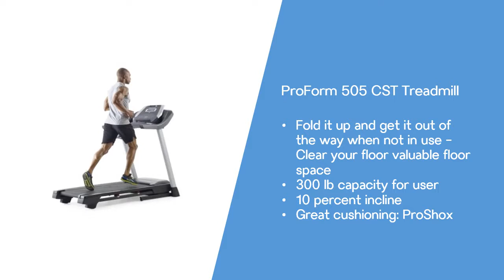ProForm 505 CST Treadmill Review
A lot of the treadmills have special features, and also the cost range varies accordingly. Even if you may have tested out some models in a shop, purchasing a treadmill online will probably be your very best option with regards to price. For people who would like to get the benefit of the treadmill in their houses at a moderate price tag, Proform ZTE Treadmill is the answer. There are several other features which must be evaluated prior to buying a treadmill.

There are many different exercise equipment accessible in the industry, but purchasing a treadmill is really a safe bet. There are lots of treadmill options available on the market today. Actually, treadmills are certainly useful for those who have hectic schedule. There are lots of treadmills attainable in the current market but as you aren't likely to buy it every month it is quite important to make the terrific choice.

Purchasing a treadmill may be a wise investment. It is a big decision. Smooth 5.65 Treadmill is the cheapest range of treadmill within our review. Smooth 9.45TV treadmill is among the best choices within the treadmill and in addition has a TV.

The incline is, in addition, modifiable on modern treadmills. There is absolutely no particular preparatory step as such for making use of a treadmill. This treadmill really has been a comprehensive turn around for me. A folding treadmill is helpful for someone who is unwilling or not able to allocate the space necessary for a treadmill.

You only have to take several steps over to your own handy treadmill and enable the workout begin. Here are a few reviews on treadmills which can help you to choose the best treadmill that you are able to bring home and may have a great shaped body. Therefore, the calories burned when using a workout bike are less in relation to the calories burned when using treadmill.

At the start, ProForm sold only treadmills. For newcomers, employing a treadmill might be a tiny tough. The Proform treadmills do not demand much maintenance. Here is the principal reason that treadmills have gotten so common.

ProForm has various treadmills to satisfy your budget and fulfill your fitness requirements. There are several alternatives for the Landice treadmills too. The very best form of exercise based on fitness gurus in walking.

Treadmills offer the very best aerobic workout of any type of exercise equipment. They are one of the most popular exercise equipment at present. Treadmills are utilized to offer appropriate exercise to the dogs. Generally, all Icon Fitness treadmills include many workouts, ProForm included.

First, consider what basic sort of treadmill is most suitable for your needs. Utilizing the appropriate settings on the treadmill for the best individual is an essential strategy to guarantee a superb workout. Based on the way the treadmill is likely to be used, an individual may choose between a motorized as well as a manual treadmill. A house treadmill is perfect for people who can't find time to visit the gym for exercising.

A lot of the auto-lubricating treadmills have a pre-waxed belt. As an example, a runner may require a longer, wider belt and increased shock absorption. On this particular page we'll be having a look at why this folding treadmill would earn a great complement to your household fitness workouts. On the best hand corner in the base of the treadmill.